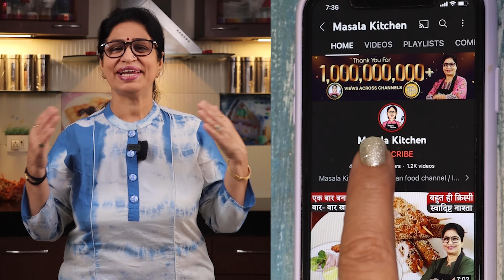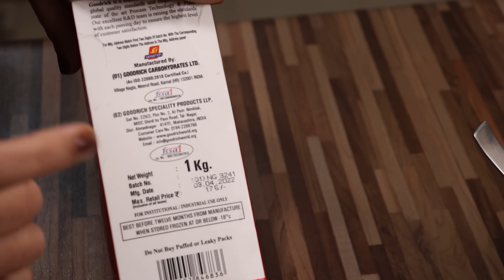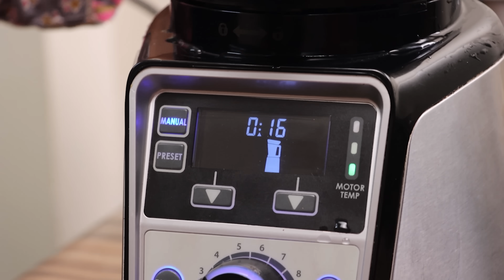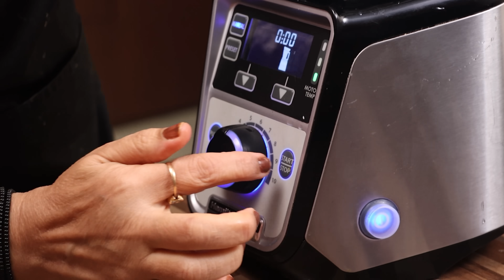मिक्सी में बनाये केक सजाने वाली क्रीम, बिना बीटर के, Whipped Cream/Without Beater Cake Icing- Part 2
Aaj Masala Kitchen Me Ban Raha Hai Bakery Jaisa Spongy Cake. Super Soft Cake Banega Ghar Par Bilkul Asaani Se In Khas Tricks Ke Sath.

आज मसाला किचन मे बन रहा है सॉफ्ट स्पंज केक रेसिपी | घर मे सॉफ्ट केक बनाने का आसान तरीका | बिना अंडे के केक कैसे बनाये,मसाला किचन के आसान केक रेसिपी जरूर देखिये | रुई जैसा केक, टि-टाइम केक, आइसिंग केक, तवा केक बनाने की विधि | बेकरी जैसा केक, सबसे आसान केक, स्पंज केक, वनीला केक, बाजार जैसा केक, बिना ओवन के केक, स्ट्रॉबेरी केक, पौंड केक, फ्रूट केक, कप केक, वनीला केक, बाजार जैसा केक, सबसे स्पंजी केक, सूजी केक, फ्रूट केक, मैदा केक, आटा केक, मलाई केक रेसिपी को शेयर करना न भूले | मसाला किचन | पूनम देवनानी रेसिपी

INGREDIENTS:
* Whipped Cream(व्हिप्पड क्रीम) - 1 Bowl
* White Flour/Maida(मैदा) - 1 Cup/Bowl
* Sugar Powder(चीनी पाउडर) - 1/2 Cup
* Milk Powder(दूध का पाउडर) - 1/3 Cup
* Baking Powder(बेकिंग पाउडर) - 1 Tsp
* Baking Soda(बेकिंग सोडा) - 1/2 Tsp
* Cake Gel(केक जेल) - 1 Tsp
* Water(पानी) - 1/2 Cup
* Vanilla Essence(वनीला एसेंस) - 1/2 Tsp
* Citric Acid(साइट्रिक एसिड) - 1/4 Tsp

RECIPE:
For Cream, in a bowl, take some Whipped Cream at room temperature. Keep the grinder & wet cloth in the freezer overnight. Then take it out & put the Whipped Cream in it. Cover the grinder with chilled clothe & grind till the Cream becomes thick. Then put the whipped cream in a cone. Decorate the Cup Cake with Cream & enjoy the super delicious Cakes/Pastry.
Keep the pan on the flame & place a steel ring in it. Cover it with a lid and keep it for pre-heating.
Take the Cake Tin/Mold/Steel Bowl, grease some Oil & place the butter paper in it and keep it aside.
For Cake, take a bowl & keep the strainer on the bowl, put White Flour/Maida, Powdered Sugar, Milk Powder & sieve all ingredients. Then add some Baking Powder, Baking Soda & mix all well & keep it aside. After then, take a bowl, put some Cake Gel & Water & beat it with the whisker or beater. Put some Vanilla Essence & mix it. Then gradually transfer all the ingredients in it & mix them by cut & fold method. Then put some Oil, some Water, Citric Acid & beat it with the beater & make a Batter. Pour the batter into the ready Cake Tin & tap it 3-4 times. Bake the Cake in the preheated pan for 25 Minutes. Check the Cake with a toothpick. Keep it for cooling down and take it out on a plate. Cut the Cake into 3 parts & icing the cake.

Tip:
Use all the ingredients at room temperature.
For Oven, keep the Cup Cake in a pre-heated Preheat oven, microwave on convection mode. Keep both rods on and bake them at 160-170 degrees for 20-25 Minutes.
Cut & Fold Method: Move the spatula clockwise, fold the batter & cut through the center. Keep repeating the process until you get the desired consistency.

KITCHEN PRODUCTS I USED:
Cake Gel
Measuring cup
Mixing Bowl
Baking paper
Clean wrap
Vanilla essence
Baking powder
Baking soda
Cake tin